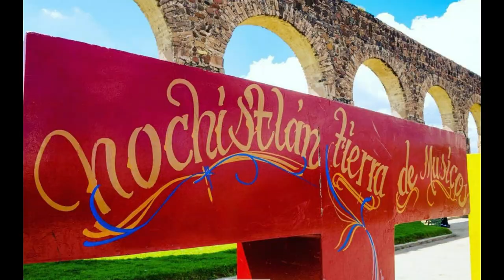BIOGRAFIA de José Manuel Durán Durán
José Manuel Durán Durán, el compositor del pueblo y para el pueblo, nacido en Nochistlán Zacatecas.